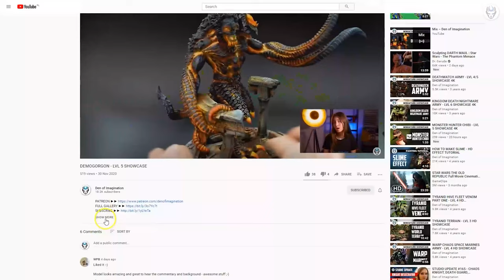HARLEQUIN TROUPE - LVL 5 MINIATURES SHOWCASE 4K